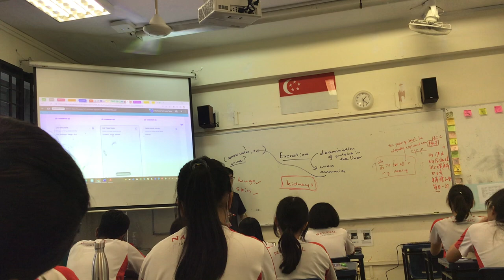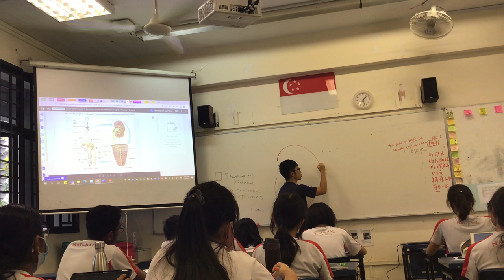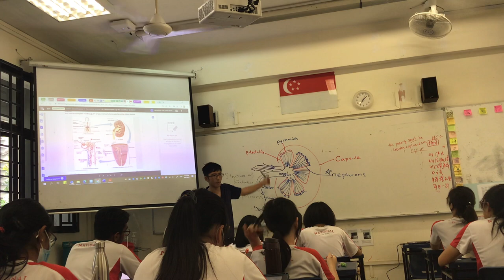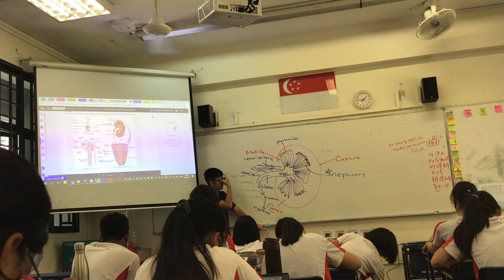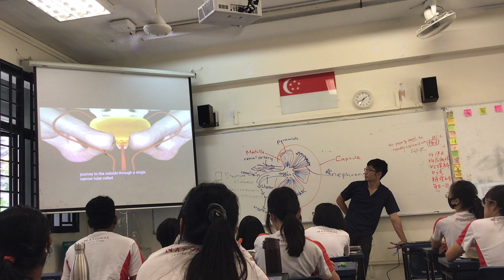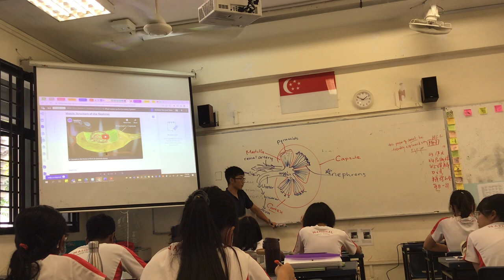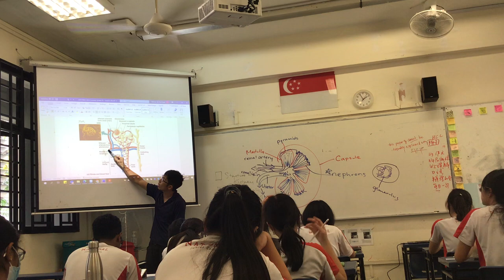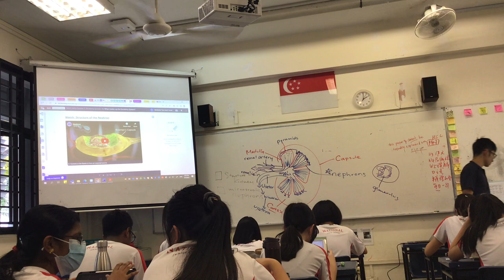JH402 Structure of the Kidney and Nephron